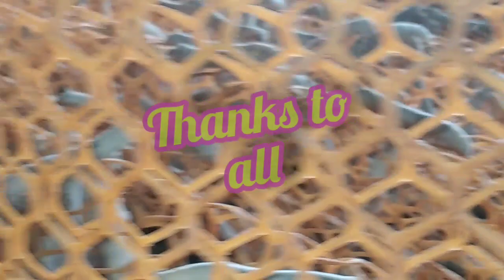பட்டு புழு கூடு பெரிதாக கட்ட தழையை இப்படி கொடுங்க... / sericulture/pattupulu valarppu in tamil.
old videos have more details.